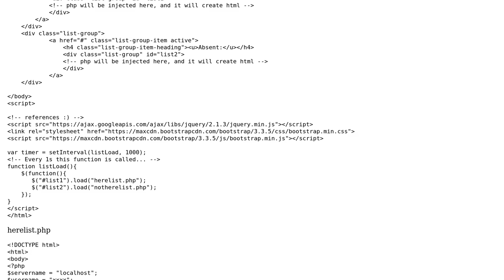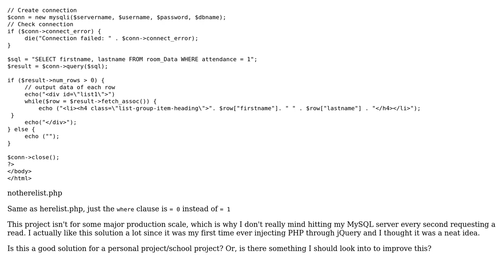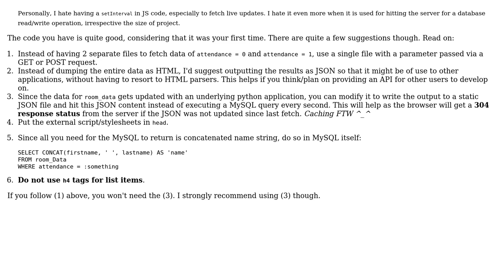MySQL data fetching without page refresh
With thanks & praise to God, and with thanks to the many people who have made this project possible! | Content (except music & images) licensed under CC BY-SA | Music | Images & others | With thanks to user Quill user hjpotter92 user Christopher and the Stack Exchange Network Trademarks are property of their respective owners. You are responsible for your own actions.